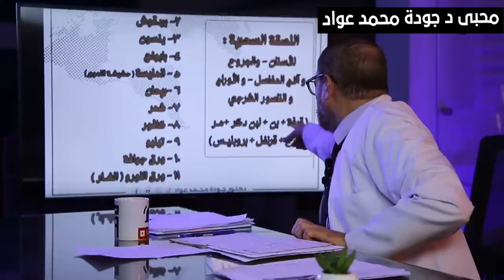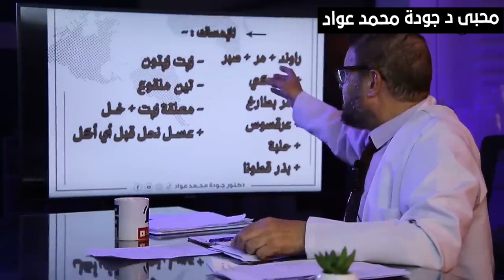وصفات🍃 لأقوى المضادات الحيوية🍃ووصفات للصقة السحرية🍃 الطبيعية🍃ووصفات لضبط 🍃السكر